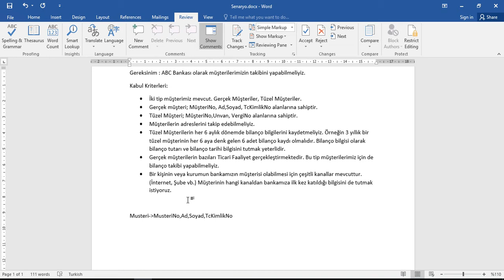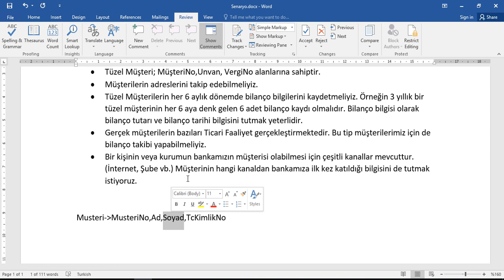Veritabanı Tasarımı Dersleri 3: Veri Bütünlüğünü Kodda Hallederim Hatasıyla Yapılan Tasarım Örneği